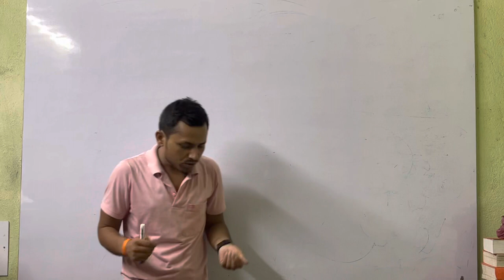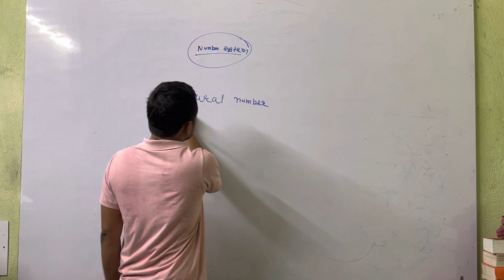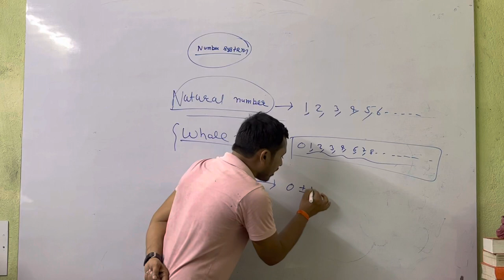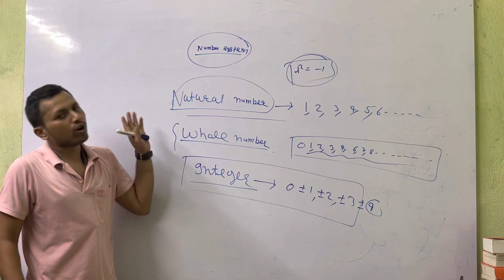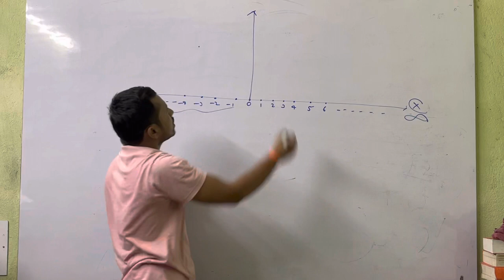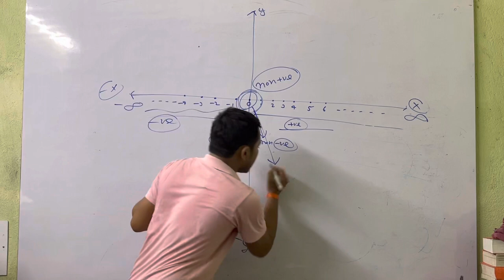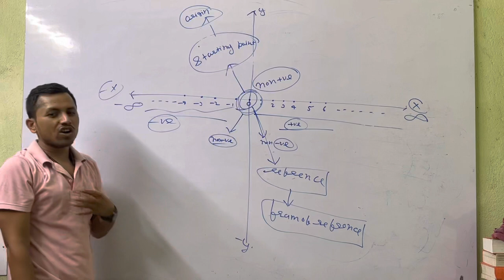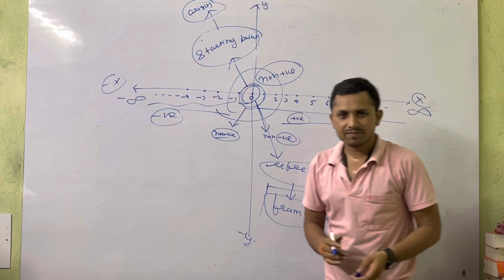Introduction of zero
Master at mathematicians by Raushan Kumar.
IIT Jam qualified 2018.